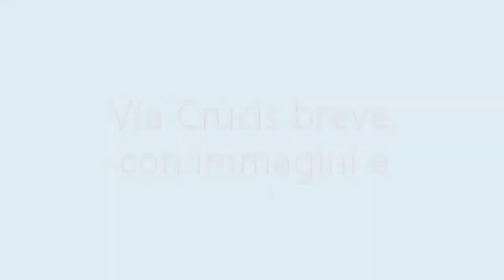Stefania Cafaro - Via Crucis - Franz Schubert, Adagio dalla Sonata in La maggiore D959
"MINIMA REMEDIA ET IUCUNDA"
a cura del Teatro Machiavelli
Venerdì 10 e Sabato 11 aprile
Venerdì e Sabato santo - pubblichiamo sulla nostra pagina solo questo video che ci è stato inviato da Stefania Cafaro. La musica, suonata dalla stessa Cafaro, è di Schubert, una delle sue pagine più intense e drammatiche. Il video ripercorre semplicemente le stazioni della Via Crucis e, al di là delle convinzioni religiose di ciascuno, ci mette di fronte alla vicenda di un innocente torturato e ucciso. Ci mette di fronte alla realtà del dolore che in questi giorni invade la vita di tanti. Proprio nella consapevolezza di tutto questo, vogliamo inviare un augurio di speranza alle tante persone che ci seguono, anche da lontano, con attenzione e affetto.

Le attività del Teatro Machiavelli (concerti, spettacoli teatrali, laboratori, mostre e altre attività ospitate) sono sospese in base alle disposizioni contenute nel decreto della Presidenza del Consiglio dei Ministri finalizzato al contrasto e al contenimento sul territorio nazionale del virus Covid-19.
Tuttavia, se la porta è chiusa, vogliamo tenere aperta una finestra virtuale. Questa finestra si chiama "Minima remedia et iucunda". Di che si tratta? Abbiamo chiesto a tanti amici (docenti universitari, studenti, operatori culturali, artisti) di registrare per le pagine web del Teatro Machiavelli un breve video nel quale presentare un oggetto (un libro, un pezzo di musica, un'opera pittorica, un film, un'equazione matematica e via dicendo) e fornire le motivazioni personali della scelta. "Perché è stato importante nella mia formazione? Perché è importante nella mia vita?